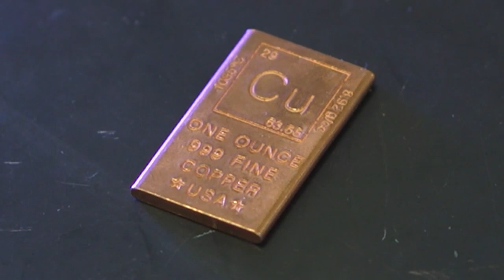Copper as Antimicrobial